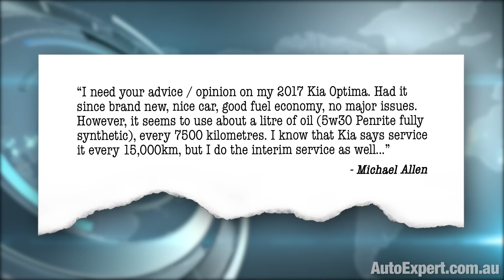How much engine oil consumption is normal? (In a modern engine.) | Auto Expert John Cadogan